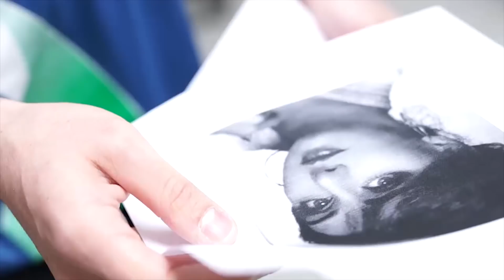Bollywood Dance Class | Desi Poser | Young Bollywood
Jay takes his pride in his Indian heritage a bit too far...